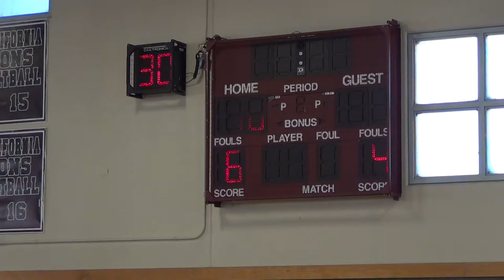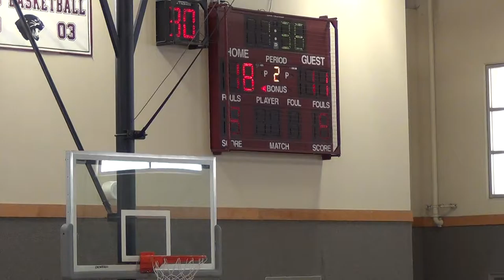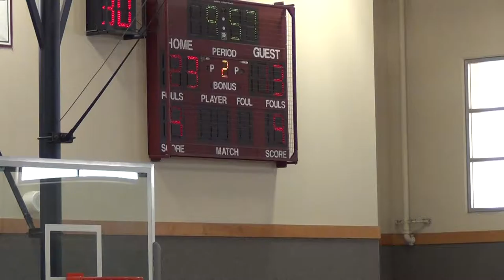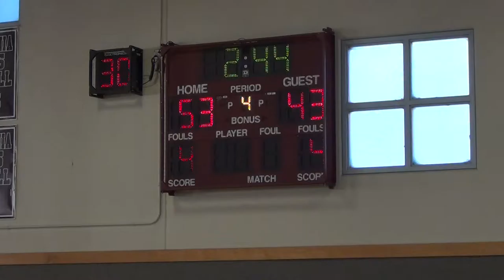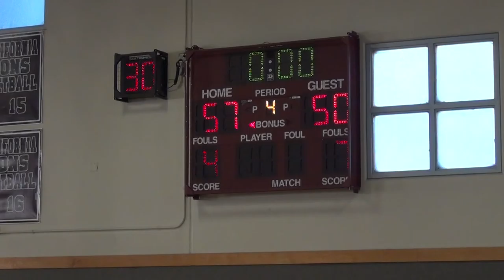123016 Vs Eastside College Prep